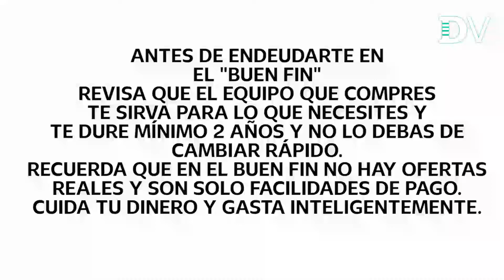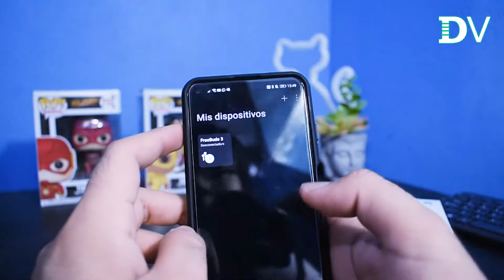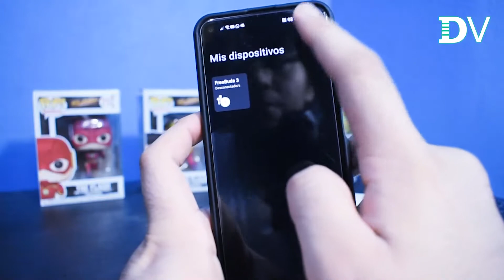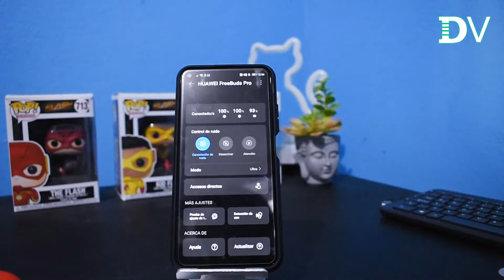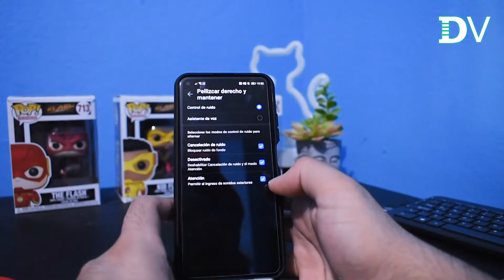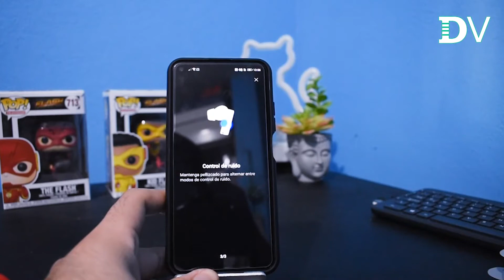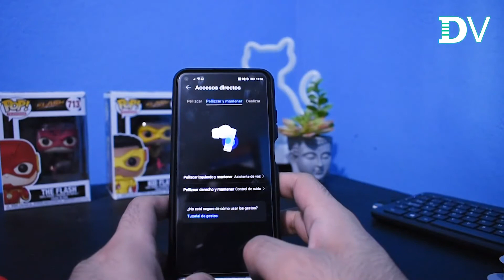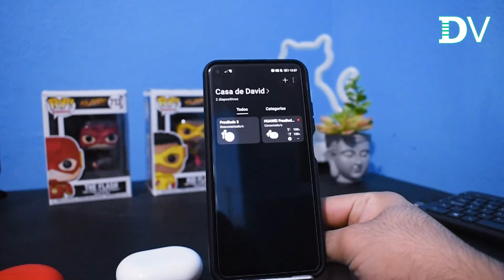Unboxing y primeras impresiones de los Huawei FreeBuds Pro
El jueves pasado aproveché la preventa de los FreeBuds Pro y los llevo probando desde el viernes. Hoy te traigo el unboxing, primeras impresiones y  su configuración.